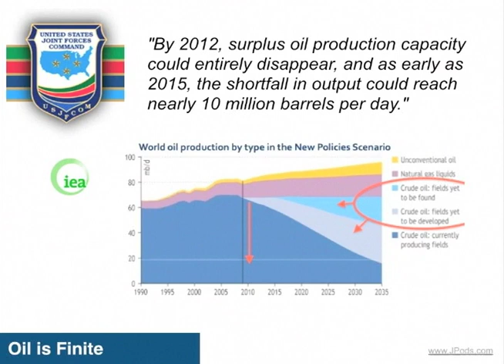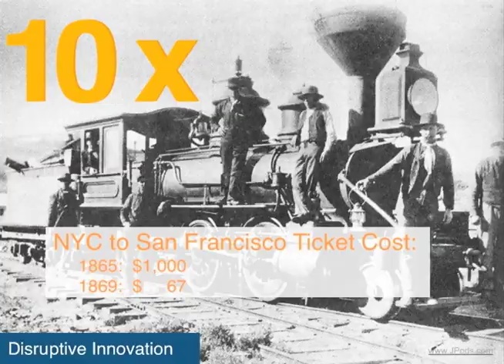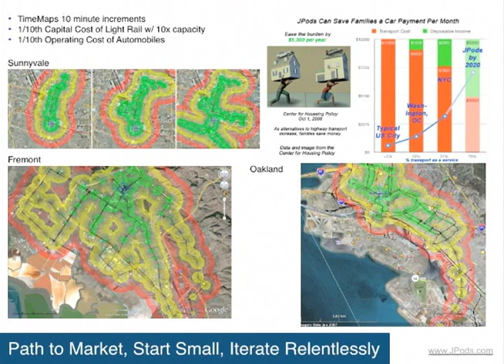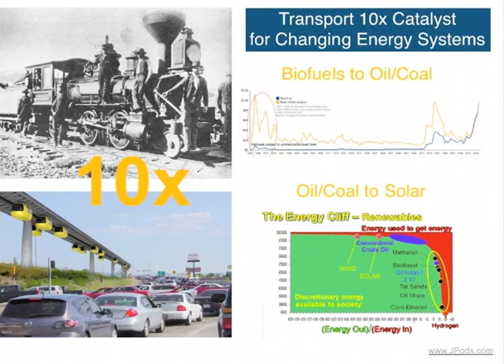JPods 5 minute summary for CleanTechOpen and NREL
Congestion, oil supply shock, debt for oil can be solved by re-storing transportation infrastructure to free markets. This video summaries JPods technology and path to market.